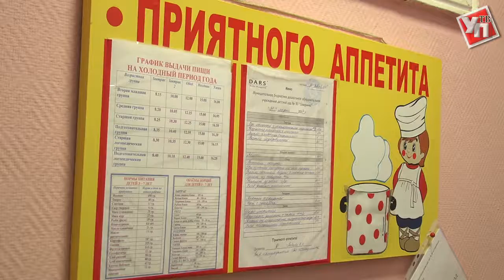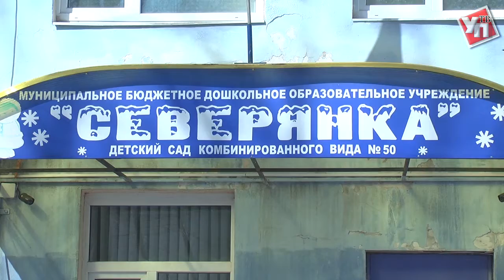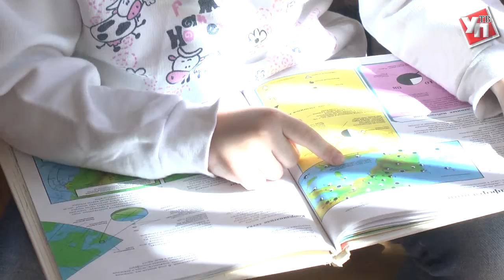Вкусно как в садике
Такие слова от своих чад часто могут услышать родители. Устами младенца, как известно, глаголет истина. Поэтому эта фраза – лучшая похвала для тех, кто занимается вопросами питания.